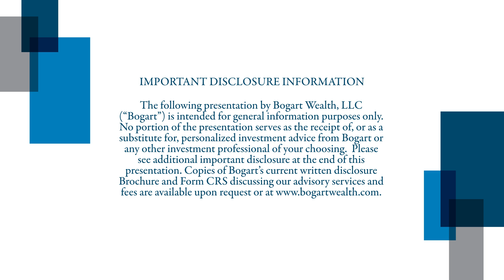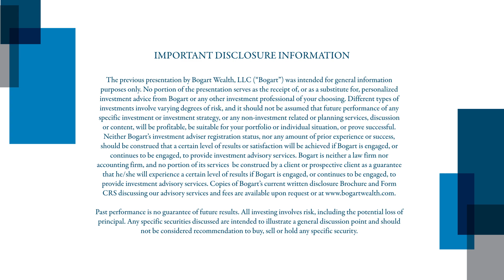Inflationary Pressures on the Housing Market | THE BOGART EFFECT Highlights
Clip from Episode 16: Today's Housing Market of THE BOGART EFFECT: A Wealthy Wisdom Podcast with Bogart Wealth CEO & President James Bogart, CFP®, CHFC® and Financial Advisor Daniel Evans, CFP®.

The previous presentation by Bogart Wealth, LLC (“Bogart”) was intended for general information purposes only.  No portion of the presentation serves as the receipt of, or as a substitute for, personalized investment advice from Bogart or any other investment professional of your choosing. Different types of investments involve varying degrees of risk, and it should not be assumed that future performance of any specific investment or investment strategy, or any non-investment related or planning services, discussion or content, will be profitable, be suitable for your portfolio or individual situation, or prove successful. Neither Bogart’s investment adviser registration status, nor any amount of prior experience or success, should be construed that a certain level of results or satisfaction will be achieved if Bogart is engaged, or continues to be engaged, to provide investment advisory services. Bogart is neither a law firm nor accounting firm, and no portion of its services should be construed as legal or accounting advice. No portion of the podcast content should be construed by a client or prospective client as a guarantee that he/she will experience a certain level of results if Bogart is engaged, or continues to be engaged, to provide investment advisory services. Copies of Bogart’s current written disclosure Brochure and Form CRS discussing our advisory services and fees are available upon request

Past performance is no guarantee of future results. All investing involves risk, including the potential loss of principal. Any specific securities discussed are intended to illustrate a general discussion point and should not be considered recommendation to buy, sell or hold any specific security.